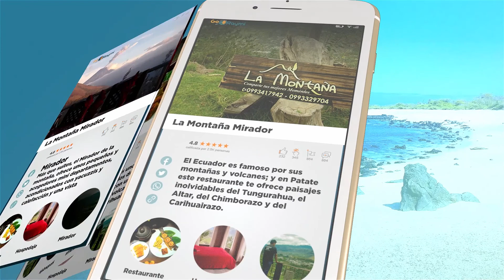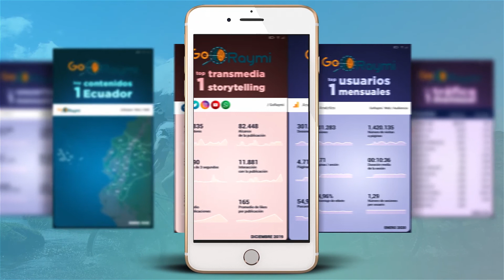Parapente en Riobamba, Incañan ecotourism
Parapente es una aventura en Tunshi, donde grandes y chicos tendrá una experiencia inolvidable y podrán admirar el hermoso paisaje.